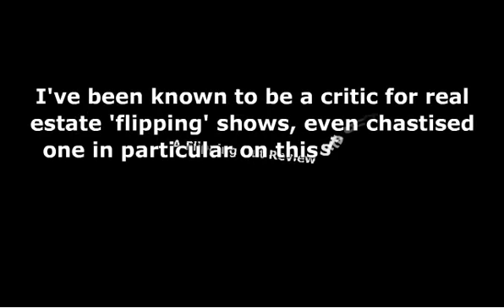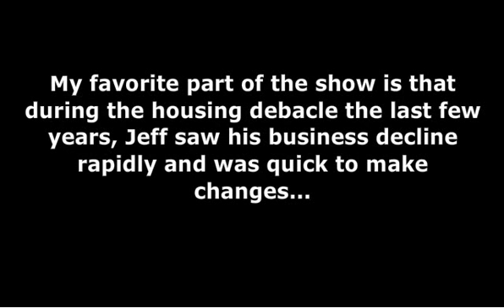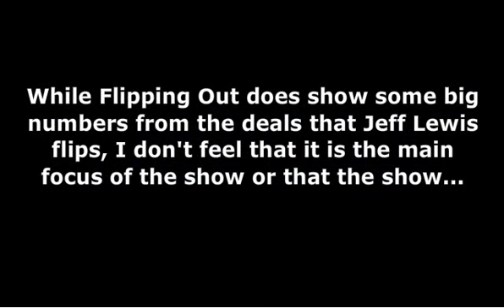Flipping Out | Bravo's Hit Show Flipping Out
A Flipping Out Review

I've been known to be a critic for real estate 'flipping' shows, even chastised one in particular on this site, but my thoughts on Flipping Out are different. Flipping Out is a 'reality' show on Bravo that has been around for a couple of seasons (check that. Wikipedia says since July of 2007).

Now I have not been watching that long, but one reason I approve of Flipping Out is that it does not glamorize the house flipping business in quite the way that the other shows do.

Before I get into the meat of the review here's a quick synopsis of Flipping Out, in case you have not caught an episode.  The show is about an obsessive compulsive house flipper/interior designer in Los Angeles, California, named Jeff Lewis.

Jeff does high end, multi-million dollar, renovation projects for some very unique clients in and around Los Angeles.  With him on the show are also his staff, contractors, maid, and his pets.

Flipping Out: To Watch or Not To Watch

The reason that Flipping Out gets a better review from me than other 'flipping' shows is that it does not pretend to be something that it is not.  What I mean is that the show is less concerned with the construction and working side of a home flipping business and more concerned with following around Mr. Lewis and his entourage and filming his antics and tantrums.

Mr. Lewis does do some beautiful work on the show, but it also shows the tremendous time, headaches, and problems that go into doing this kind of work (which is the reason for the many 'flip outs' that he has on the show).

My favorite part of the show is that during the housing debacle the last few years, Jeff saw his business decline rapidly and was quick to make changes in his business and the types of deals he was doing to adapt to the changing market.

As a real estate investor you must be creative and quick to adapt because things are always changing and if you do not change with them you will be out of business.  While Flipping Out does show some big numbers from the deals that Jeff Lewis flips, I don't feel that it is the main focus of the show or that the show promotes newbies to go out and start buying and flipping homes right away (which other TV programs do).

Take it for what it is, Flipping Out is purely entertainment so put your notes away if watching this program.